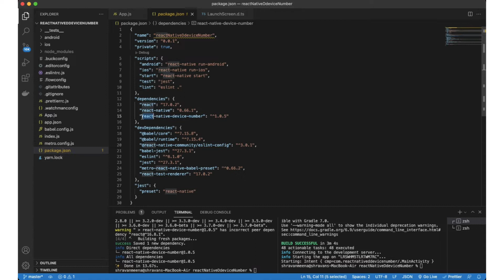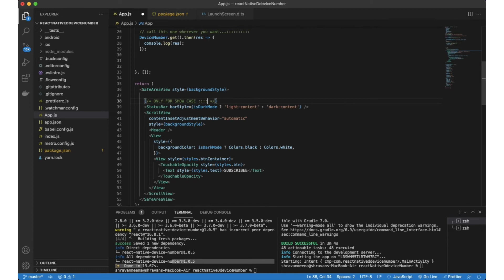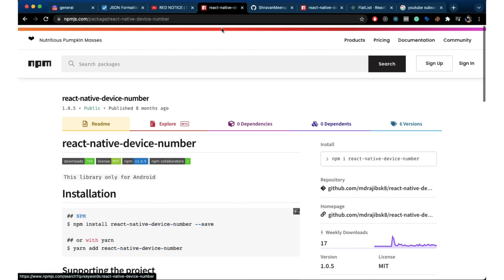How to get phone number || mobile number || in react native